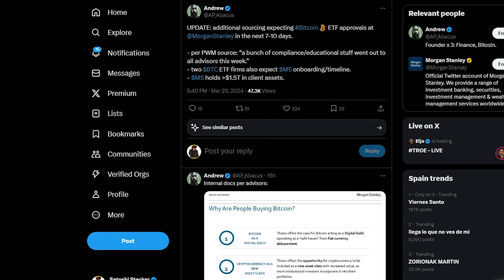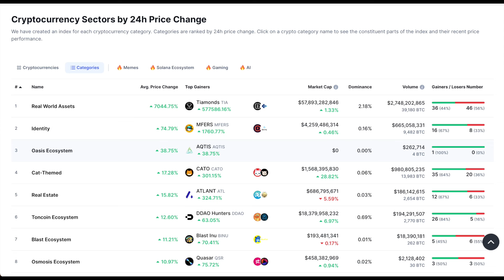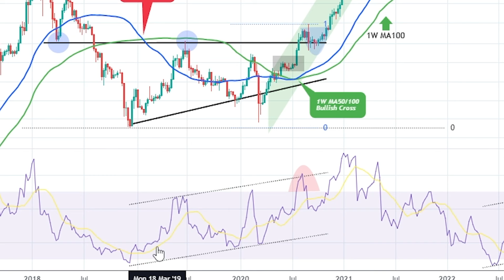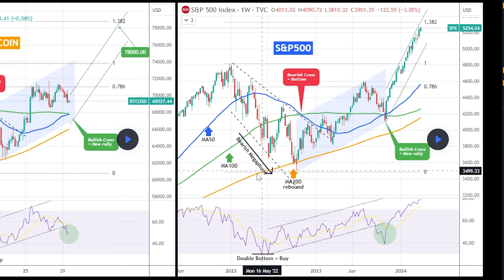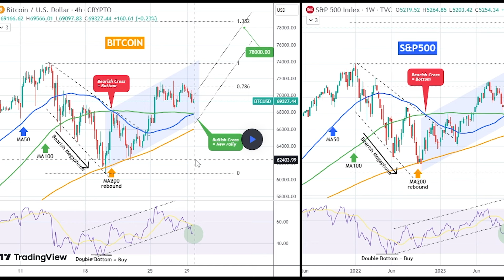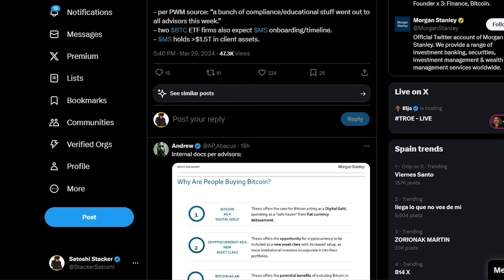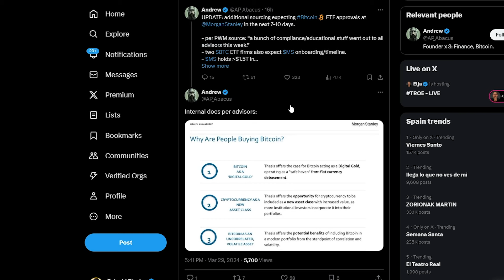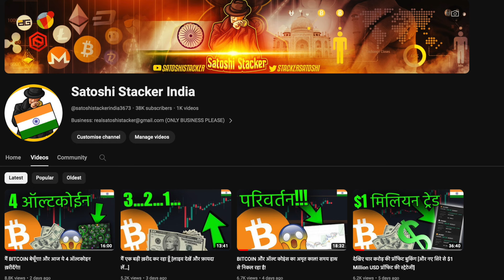BITCOIN ईथ और कईं ऑल्टस का प्राइस टारगेट **कौन से मीम ख़रीदें**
महा बोनस!

TRADING STRATEGIES copy करने का लिंक(पहले sign up करना ना भूलें)
Bitget $72,000 (कुछ ही स्लॉट बचे हैं)

एक एक  TRADES को copy करने का लिंक(पहले sign up करना ना भूलें)

⛓ 🔗 उपयोगी लिंक्स 🔗 ⛓
LEDGER ख़रीदें:

टाइमस्टैम्प:
00:00 - These fractals are SICK
00:42 - Bitcoin analysis
01:45 - HUGE moves about to happen
09:30 - More crypto news
●▬▬▬▬▬▬▬▬▬▬▬ सोशल मीडिया ▬▬▬▬▬▬▬▬▬▬▬●